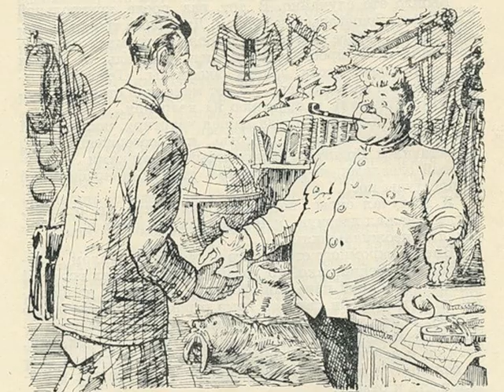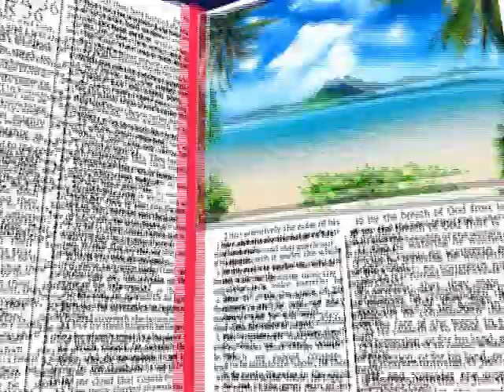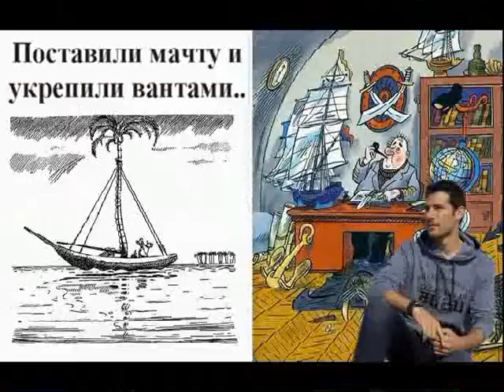17 - Приключения капитана Врунгеля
Глава 17, в которой Лом вновь покидает судно